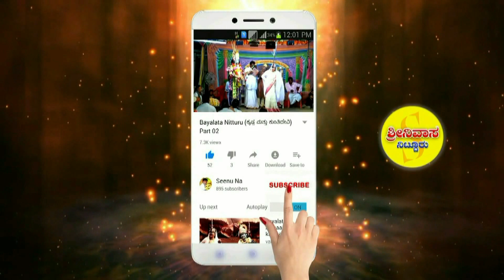Bayalata veera Abhimanyu Kalaga Vaddu 02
VeeraAbhimanyu Kalaga Bayalata videos
super Bayalata videos